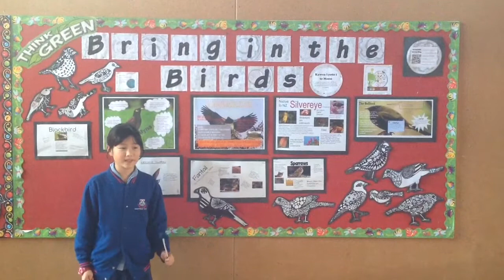Sunnyhills School Treemendous School Makeovers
Mazda, Project Crimson & Boh help Sunnyhills create a native tree corridor for our birds and bees. Please.